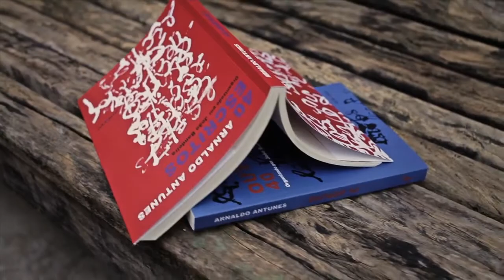O olhar livre de Arnaldo Antunes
Vídeo publicado em 19 de mai de 2014 no SaraivaConteúdo.

Escrever é mais do que um hábito para Arnaldo Antunes. Mas quando se trata de escrever sobre um livro ou um disco de outros artistas, Arnaldo diz que é como "uma aventura".

"Eu nunca sei se vou conseguir fazer ou não. Mas tenho conseguido cumprir com as coisas a que me proponho", diz o cantor e compositor ao falar sobre seu "novo" livro, 'Outros 40', uma nova coletânea de textos sobre literatura, música e artes que ele publicou esparsamente na imprensa e em projetos especiais onde analisa o trabalho de outros escritores e músicos.

No papel de "crítico", Arnaldo diz, usando a expressão de Oswald de Andrade, que quer "ver com olhos livres" e tenta olhar para cada obra de um jeito único, sem preconceitos e verdades absolutas.

Em 'Outros 40' o cantor e compositor fala de discos como os de Nando Reis, Carlinhos Brown, o registro ao vivo do Planet Hemp num texto sem pontuações que merece ser lido em voz alta, entre outros. Assina orelhas e textos de apresentação de livros, como Babilaques, atendendo a um pedido póstumo do amigo Waly Salomão. Em outro texto, conta como foi compor a trilha para um espetáculo "O Corpo", do Grupo Corpo.

Além da nova coletânea, a editora Iluminuras relança '40 Escritos', primeira reunião de textos que Arnaldo fez sobre o trabalho de outros artistas, cuja primeira edição foi publicada em 2000.